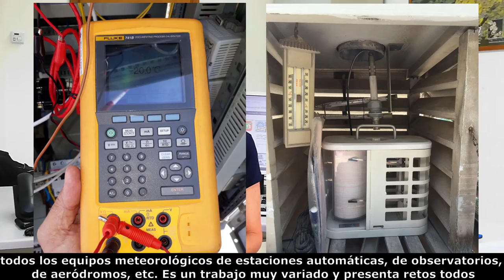Beatriz Gil AEMET. Cuerpo de Diplomados en Meteorología del Estado. Talento Público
Beatriz Gil. Perteneciente al Cuerpo de Observadores de Meteorología del Estado y Diplomados de Meteorología del Estado, presta sus servicios en la Agencia Estatal de Meteorología (AEMET) perteneciente al ministerio de Transición Ecológica y el Reto Demográfico. Actualmente se dedica a las acciones formativas para los empleados de la AEMET.